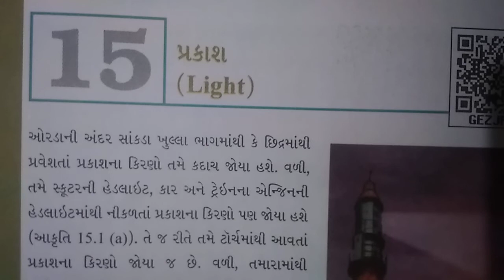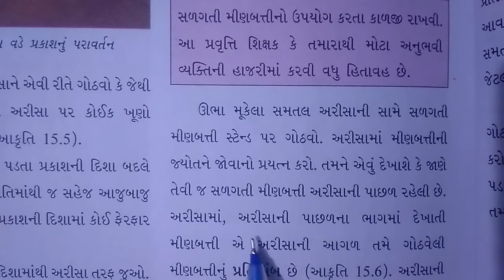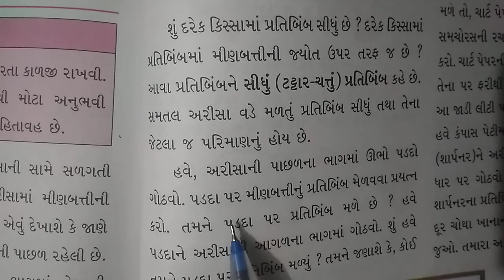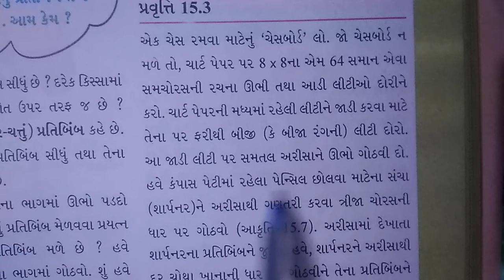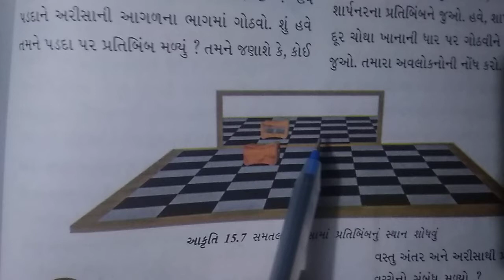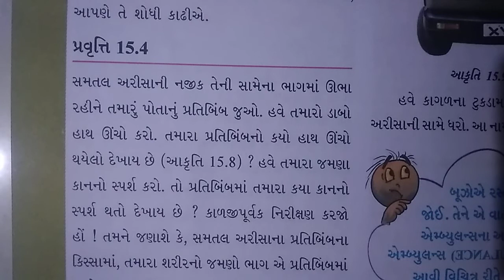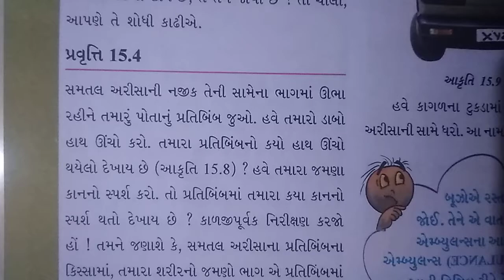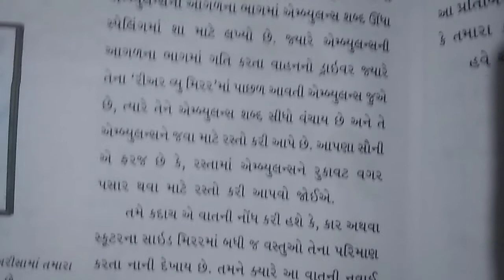JKMBPS ધોરણ-7: વિષય : વિજ્ઞાન, પ્રકરણ : 15, પ્રકાશ.